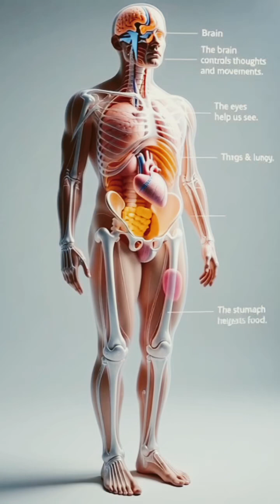"Body Parts That Do Not Grow Lifelong"